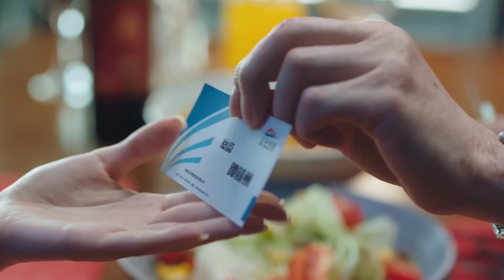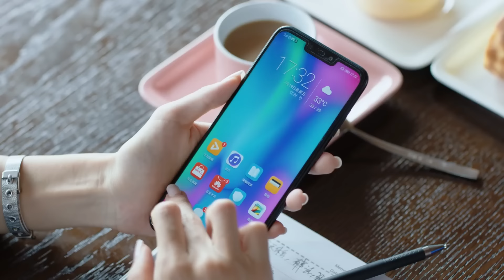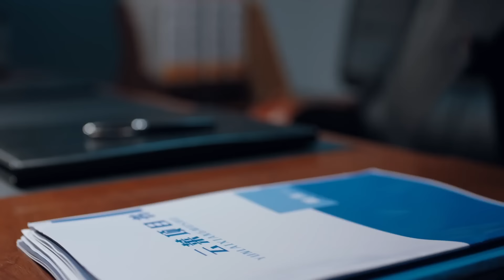都市情感电视剧《赤浪》11：陈星旭携手胡冰卿上演欢喜冤家，两人渐渐产生感情，然海归精英也对她发出爱情的攻势，在这场爱情的战役中谁会是胜利者？（陈星旭、胡冰卿、俞灏明、柳岩）